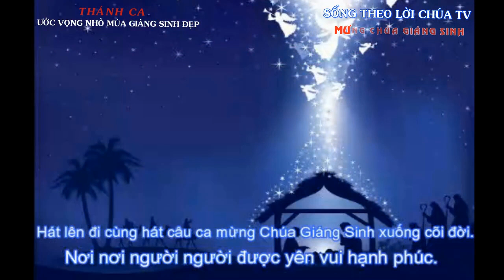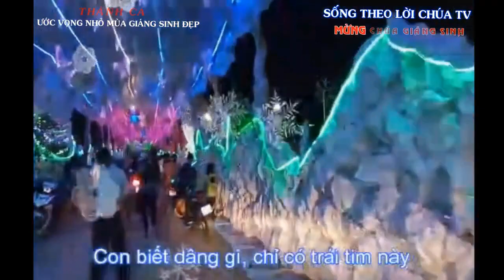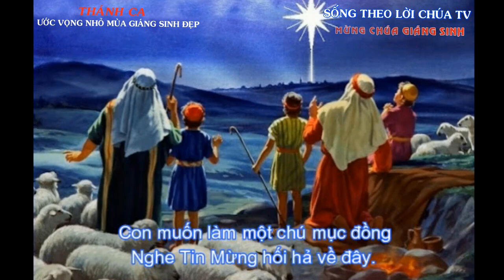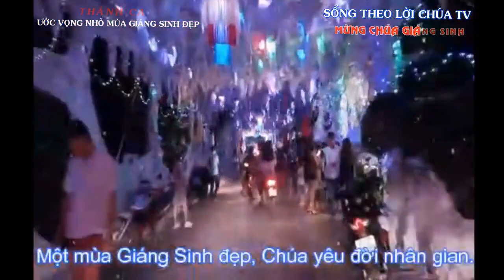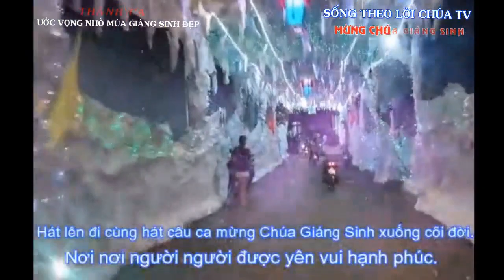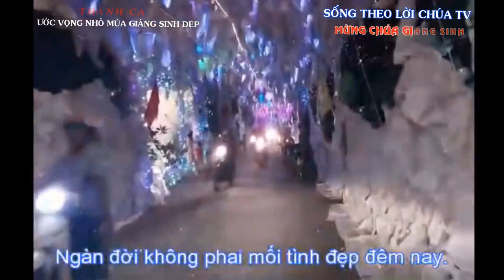LỜI CHÚA NGÀY 26 -12 THỨ 2. THÁNH TÊ-PHA-NÔ, TỬ ĐẠO TIÊN KHỞI - PM.CAO HUY HOÀNG, ĐỨC TRỌNG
Bài hát trong Video :
ƯỚC VỌNG NHỎ MÙA GIÁNG SINH ĐẸP
Sáng tác: PM. Cao Huy Hoàng, Hoà Yên 1976
Thể hiện: Ns Thế Thông  - Alee Nguyễn – Ca đoàn Sao Mai

1.Một mùa giáng sinh đẹp. Chúc cho người an vui. Một mùa giáng sinh đẹp. Chúc cho người yêu đời
Hát lên đi cùng hát câu ca mừng Chúa Giáng Sinh xuống cõi đời: Nơi nơi, người người, được yên vui hạnh phúc. Hát lên đi cùng hát lên muôn lời Chúa đã sinh ra đời: nơi nơi, người người, được chứa chan tình thương.
Con muốn làm một chú chiên nhỏ, dấng hơi thở ấm Chúa Hài Nhi. Con muốn làm chú lừa ngơ ngác, nhìn máng cỏ rơm cười êm đềm
Dâng lên Chúa những ước vọng thơ ngây. Đêm No-el Chúa sinh nơi trần thế. Con biết dâng gì, chỉ có trái tim này. Ngàn đời không phai mối tình đẹp đêm nay.

2. Một mùa giáng sinh đẹp. Chúa yêu người cô đơn. Một mùa giáng sinh đẹp. Chúa cho người thôi buồn.
Con muốn làm một chú mục đồng, nghe Tin Mừng hối hả về đây. Con thấy lòng thắm Tình Yêu mới, và muốn chạy ngay mời muôn người.

3. Một mùa giáng sinh đẹp. Chúa yêu đời nhân gian. Một mùa giáng sinh đẹp. Chúa yêu người cơ hàn.
Con muốn làm một chút rêu nhỏ, bu trên bờ vách đá lạnh sương, nghe khóc cười mối tình êm ấm: Mẹ mãi nhìn Cha mừng âm thầm.

Kết: Dâng lên Chúa những ước vọng thơ ngây. Đêm No-el Chúa sinh nơi trần thế. Con biết dâng gì, chỉ có trái tim này. Ngàn đời không phai mối tình đẹp đêm nay.